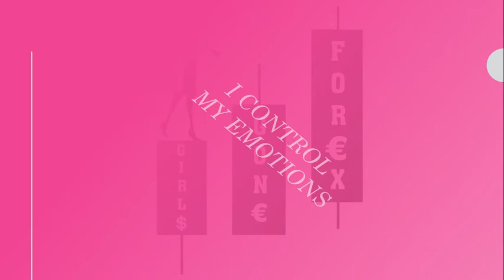Girls Gone Forex Trading Affirmations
Forex trading affirmations